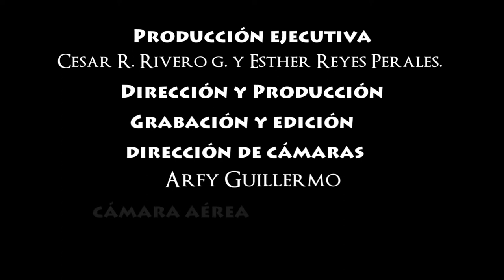CORDERO DE DIOS - CÉSAR RIVERO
Hijo de Dios, eterno Rey;
desde su trono descendió
para pisar un suelo vil
y cual Cordero perecer.

Coro
¡Oh, Salvador! ¡Mi Salvador!
Cordero santo de mi Dios.
Quien me lavó de mi maldad
es el Cordero, mi Señor.

En una cruz, clavado fue
por una turba infame y cruel.
Sacrificaron sin piedad
a mi Jesús, Cordero fiel.

Yo, mi Jesús, soy pecador;
pero tu gracia me salvó.
De hoy en más te seguiré;
soy tu cordero, mi Señor.

Letra: Twila Paris.  Vers. espe:  Pablo D. Ostuni